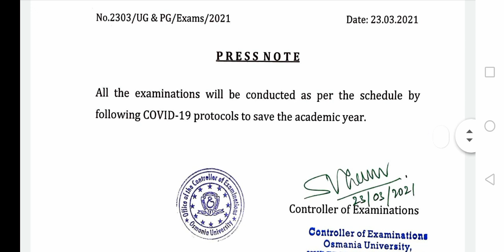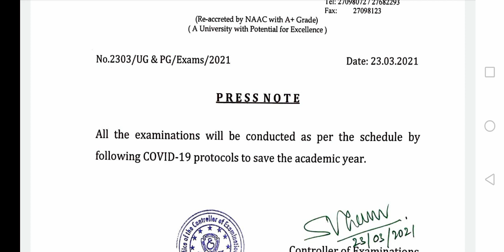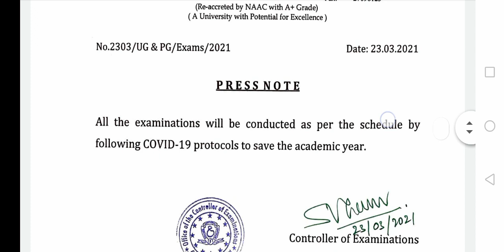Osmania University exams conformation 2021